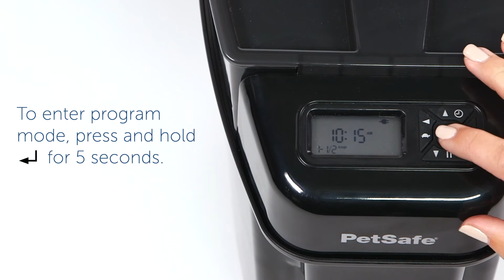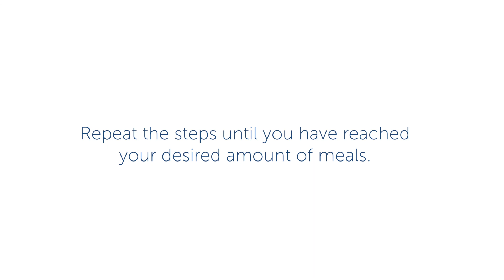How To Add a Scheduled Meal - PetSafe® Healthy Pet Simply Feed™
Learn how to add a scheduled meal to your PetSafe® Healthy Pet Simply Feed™. Follow the few steps in this video to adjust your pet's feeding schedule.

To learn more about this product, or shop for similar items

PetSafe® brand has been a global leader in pet behavior, containment and lifestyle innovations for nearly 30 years. Your pet deserves the best. Trust PetSafe® to help keep your pet healthy, safe and happy.